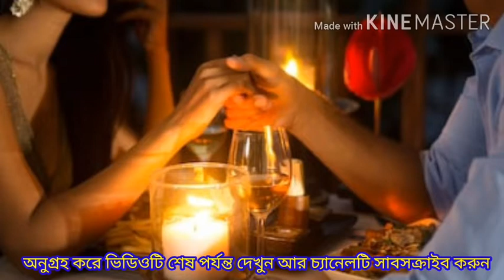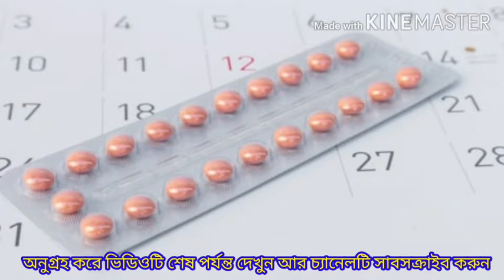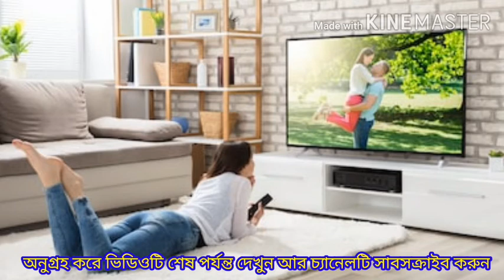যৌন ইচ্ছা কমে যাওয়ার কারন কি | tips and tricks sbn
বন্ধুরা অাজ অামরা এই ভিডিওতে জানব যৌন ইচ্ছা কমে যাওয়ার কারন কিসেই সম্পর্কে